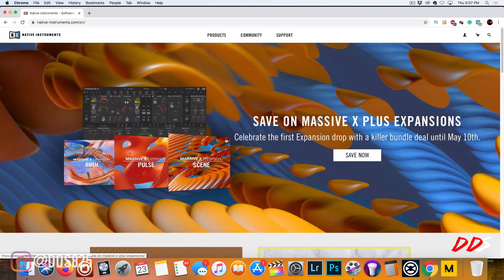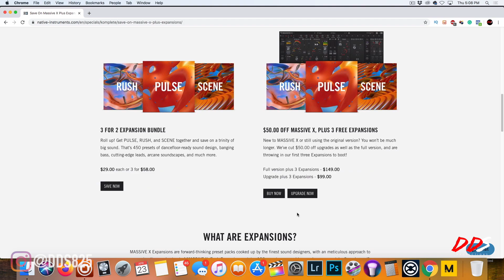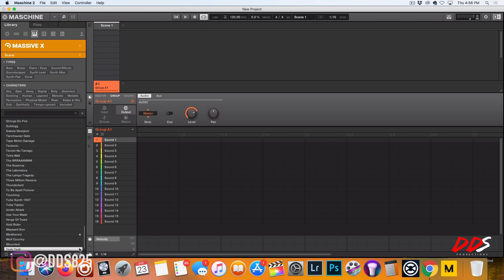NEW MASSIVE X EXPANSIONS! (ALL THE SOUNDS!)